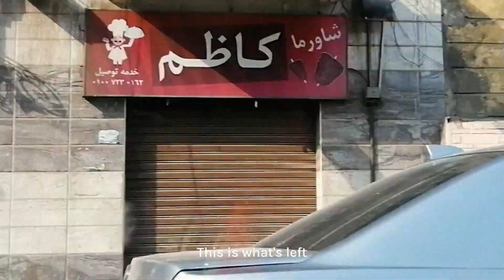The Bread We Break | Trailer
Drawing on her Egyptian heritage, Miray Sidhom explores the role of bread in Egypt’s suppressed history of political uprising in THE BREAD WE BREAK.

Weaving together memories of a childhood in Cairo, frank conversations with her mother, and archive footage, she questions bread’s cultural symbolism and fermentation as a metaphor for social change.

Trailer by Miray Sidhom and Tom Leatherbarrow